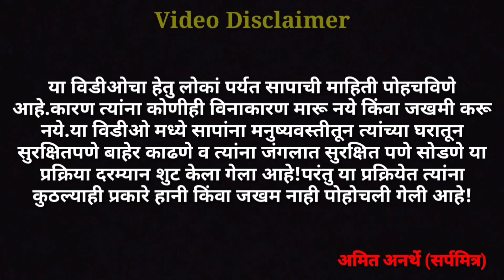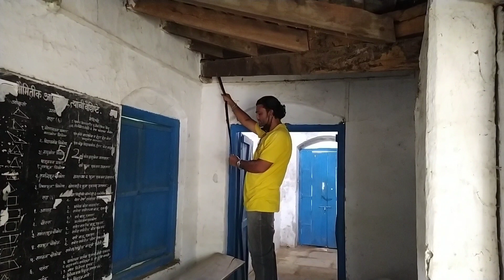जि.प.प्रशाला मुले वैजापूर येथे निघाला मोठा साप, जिः औरंगाबाद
जिल्हा परिषद प्रशाला मुले वैजापूर.जिः औरंगाबाद येथे निघाला होता धामण जातीचा साप बिन विषारी.सर्प मित्र अमित अनर्थे ९६३७५००८३३